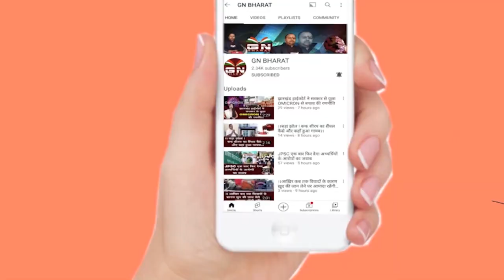सचिवालय घेराव में रघुवर दास ने मुख्यमंत्री को कहा यह बड़ी बात... ( सब से डरपोक CM)